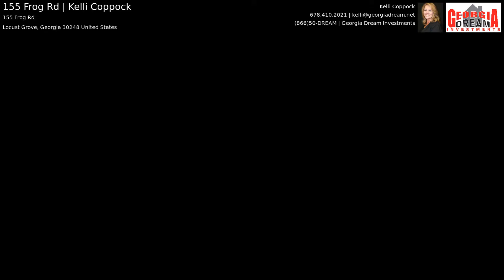155 Frog Rd | Kelli Coppock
TWO custom beautiful homes ALL ON ONE LEVEL on 10+ fenced acres! 5 beds and 4 full baths! Primary residence features 3 beds/2 baths and has been updated beautifully with Armstrong Old Hickory engineered floors, tongue and groove ceiling, custom molding, complete kitchen renovation with granite counters, custom kitchen cabinets with gliding drawers in all base cabinets and stainless-steel appliances. Bathrooms have been totally renovated as well with new cabinetry, sinks, new flooring and tile showers. Garage has been enclosed and finished with white finished storage cabinets. The 2 bedroom/2bath in-law suite or guest house features exterior HardiePlank siding and is just as beautiful with Armstrong engineered flooring. The great room is open and airy and full of windows overlooking the backyard. The granite breakfast bar has room for six-person seating. Spacious kitchen features custom cabinetry with stainless steel appliances and gliding drawers in all base cabinets. Garage is three-car and there's a nice covered porch to enjoy back pasture. HORSE BARN - Also features approx. 1,652 sq. ft. barn with one horse stall and pvc fenced arena. FULL RV HOOK UP - Sewer and 30 amp electrical hookup. The feature list is long. This home has been well loved and cared for and is a must see! Pre-approval letter must be received before showing will be approved by Seller.